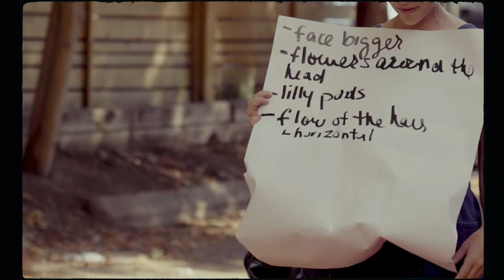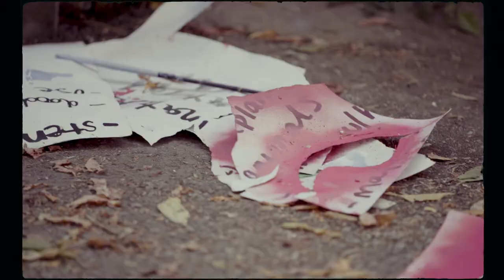Girls Mural Camp 2021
Girls Mural Camp is a three-week summer program for youth between the ages of 14-18 who self-identify as young women, girls, female, or non-binary. Through a combination of in-class learning and at home practice, participants explore the history of street art, graffiti and murals, and develop their own individual artistic style. The camp culminates with the co-creation of a street mural!

This year’s Girls Mural Camp took place from August 11-27, and was led by lead facilitators Monica Wickeler and Bareket Kezwer.